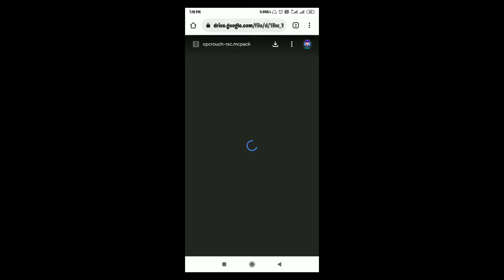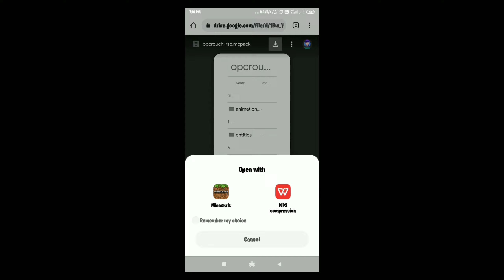Minecraft but crouching Drop Item addon for pocket edition 1.19 | MCPE addons 🤯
i am not forcing 🤣 if you guys interested than you can donate and donated money used for improving video or livestream quality not for my personal uses

and thanks for supporting i lub you ❤️😊
‌My speces-
‌MOBILE - Mi REDMI NOT 5
‌BRAWL STAR ID-  PCY8LUYVR
‌Minecraft ID - .GamerRym3540
‌BGMI ID - GAMERRYMyt

                           THANKS 😍😍